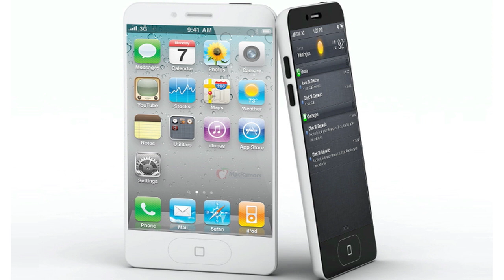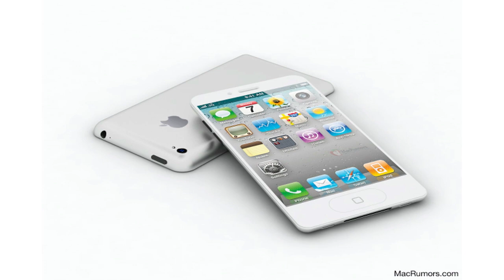iPhone 4s Release Date Rumors October 7th - 14th 2011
This video highlights rumors on the release date on the iPhone 5. Supposive rumors say it will arrive October 7th - 14th 2011 and be available from preorder september 29th / 30th. Jailbreak 8.1